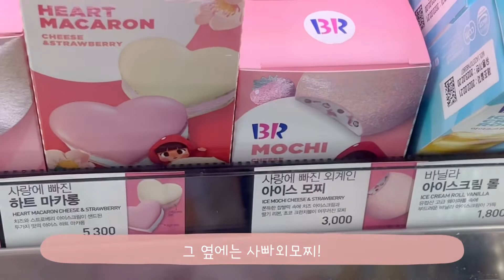[BR vlog] 이달의 맛 브이로그 4월 사랑에빠진외계인 • 배라브이로그